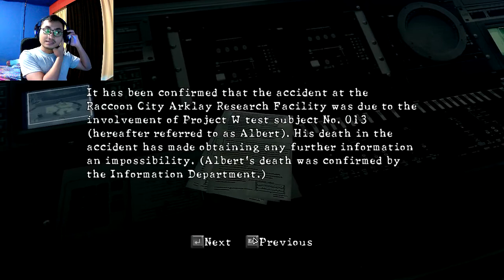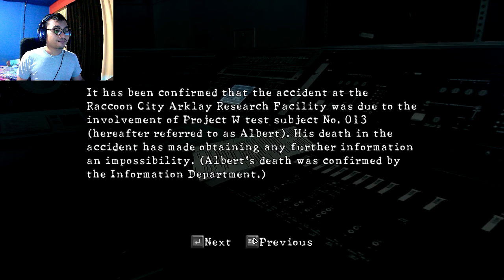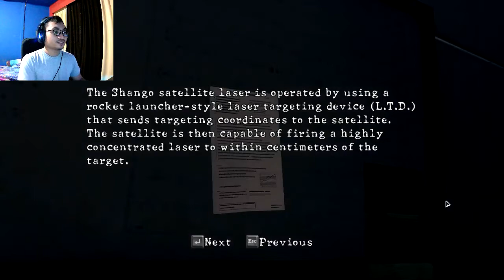RESIDENT EVIL 5 - PART 13